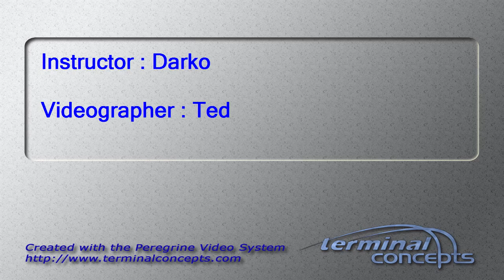Richard Schrier's Tandem skydive!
Richard Schrier's tandem skydive on Monday, September 14, 2015 with Darko at Skydive Indianapolis.  Located in Frankfort, IN, Skydive Indianapolis is THE place for tandem, AFF and experienced skydivers.  Come out and Skydive Indiana, Skydive Kentucky, and Skydive Ohio!